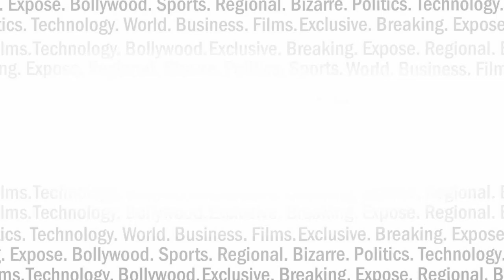आखिर क्यों बंद हो सकती है NANO कार ? | India News Viral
टाटा की छोटी कार नैनो हमेशा सुर्खियों में रही है लेकिन इस बार वो खबरों में है क्योंकि कंपनी उसे बंद करने का इशारा दे रही है। किन वजहों से कंपनी नैनो को टाटा कह सकती है आइए आपको बताएं..